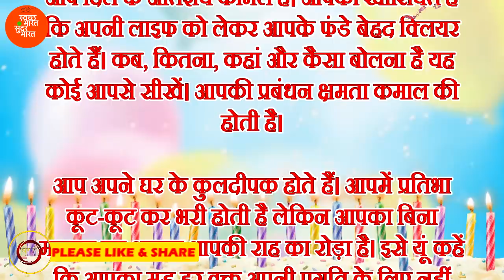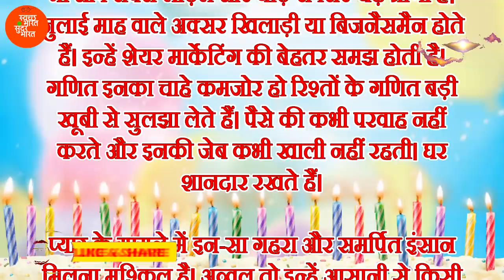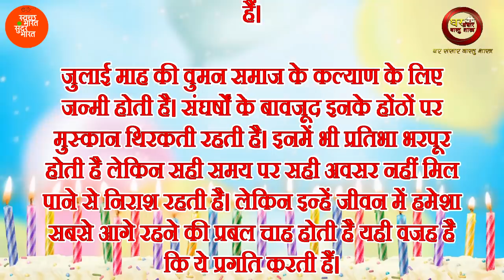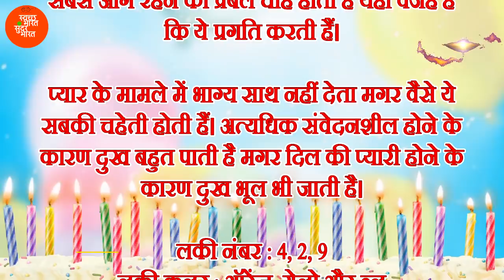July में जन्मे लोग आपके करीब हैं तो जरुर देंखे | जानिए कैसे होते हैं जुलाई में जन्मे लोग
July में जन्मे लोग आपके करीब हैं तो जरुर देंखे | जानिए कैसे होते हैं जुलाई में जन्मे लोग || घर संसार वास्तु शास्त्र